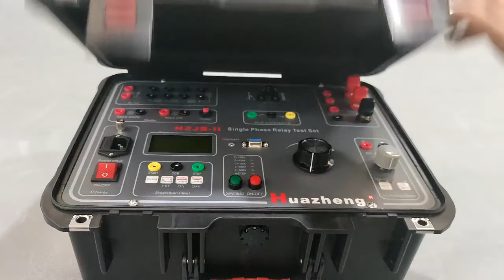HZJB-II Single Phase Protection Relay Test Kit